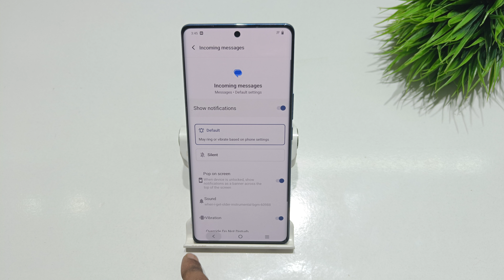How to turn off message notification sound in vivo x90 pro | vivo x80 me message sound kaise hataye